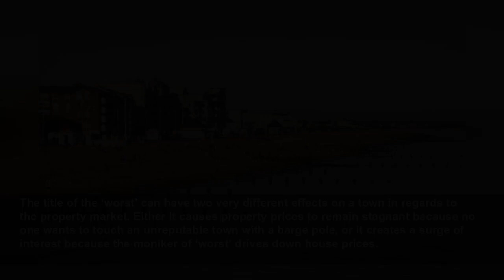Huge number of Londoners that 'realise life's too short' are moving to 'UK's worst seaside town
You can snap up a property for under half the price of a place in London...
MyLondon
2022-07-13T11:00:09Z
The title of the ‘worst’ can have two very different effects on a town in regards to the property market. Either it causes property prices to remain stagnant because no one wants to touch an unreputable town with a barge pole, or it creates a surge of interest because the moniker of ‘worst’ drives down house prices.
"I've been here my whole life and it's never lost that small town feel despite actually being quite big," he said. "I think people are very welcomed when they come here, and they can go to nice places to eat and nice bars to drink in, but without paying the Chichester or Worthing prices."

He added: "90 per cent of our client base at the moment is people moving to Bognor from London or Sussex, which is far more than we were getting before the pandemic. I think it has made people realise that life's too short so they want that clean sea air and a less stressful lifestyle."
With increasing numbers of independent shops in the town centre, an upcoming regeneration of the local theatre, and a healthy supply of students from the University of Chichester's campus in the town, Bognor really might be one of the south coast's most underrated destinations. However, as the number of people moving there from London and elsewhere increases month by month, it seems that the secret is now out.